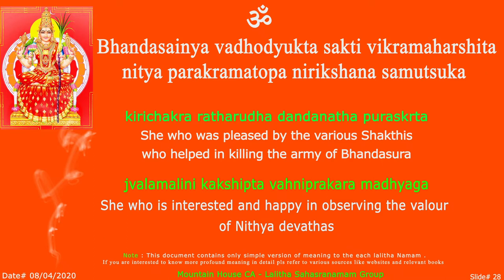LS Bhandasainya - 28